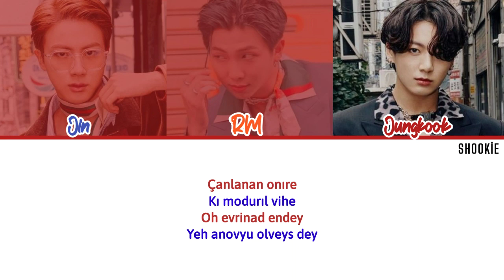BTS (방탄소년단) Jin&RM&Jungkook - Stay | Kolay Okunuş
Tüm hakları Bighit Entertainment'e aittir.

Sanatçı: BTS - Jin&RM&Jungkook
Şarkı🎵: Stay
Albüm: BE
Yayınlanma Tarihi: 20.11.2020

Videomu İZİNSİZ almayınız!!!